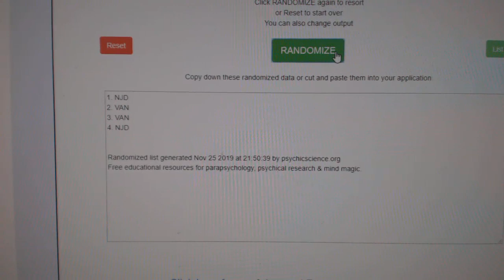Multi Randoms - C&C GB #10,384